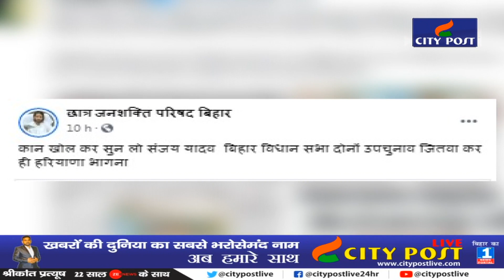आरपार के मूड में Tej Pratap Yadav, Sanjay Yadav को दे दी बड़ी धमकी